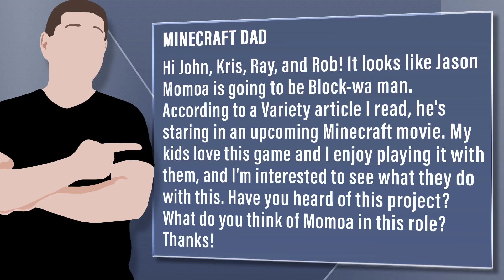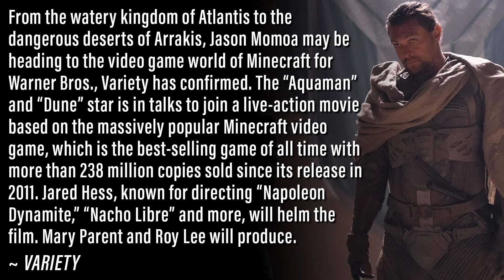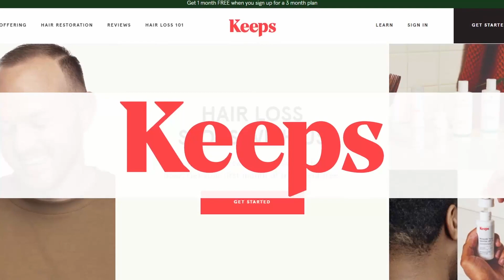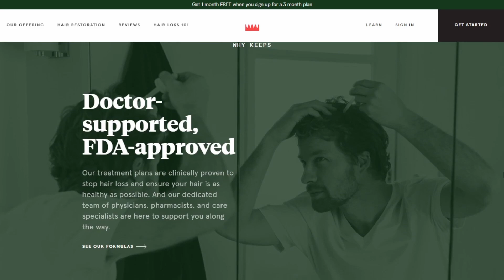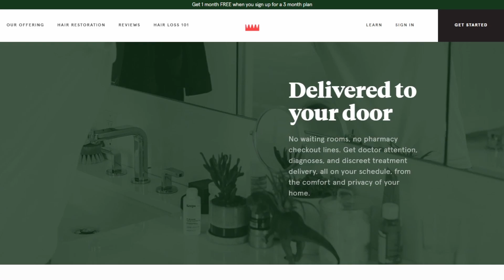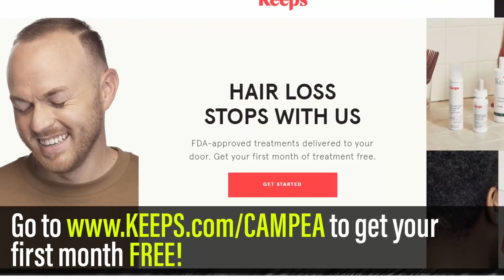Jason Momoa To Star In Live Action Minecraft Movie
Viewer Question:
Minecraft Dad  - Hi John, Kris, Ray, and Rob! It looks like Jason Momoa is going to be Block-wa man. According to a Variety article I read, he's staring in an upcoming Minecraft movie. My kids love this game and I enjoy playing it with them, and I'm interested to see what they do with this. Have you heard of this project? What do you think of Momoa in this role? Thanks!

Mic pre-amps

Streaming Software
Wirecast Pro